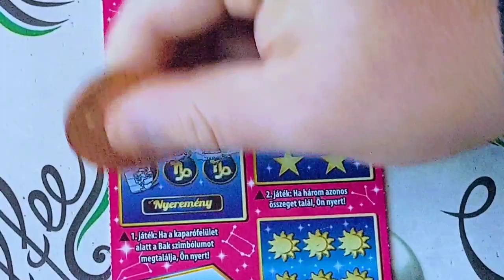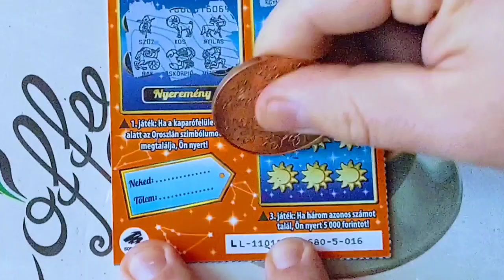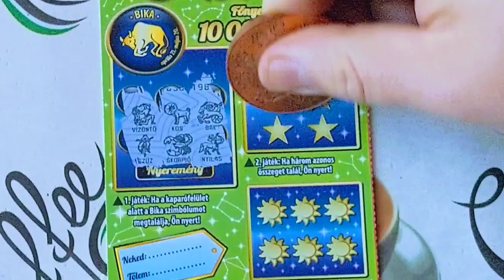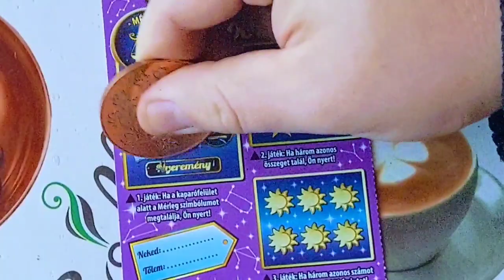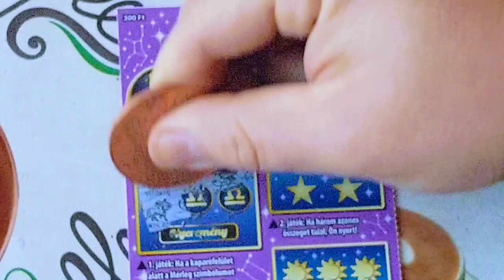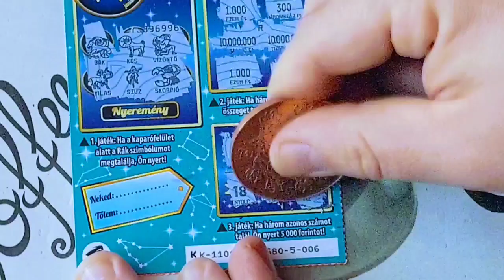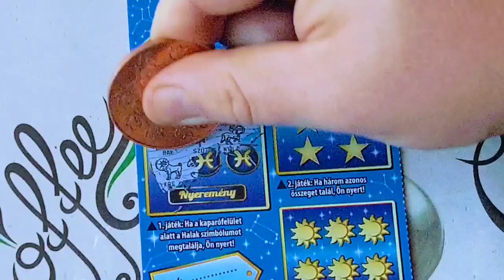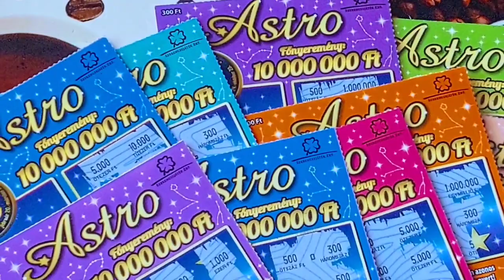Asztro vegyes pakk kaparás.#5.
100db.-os Asztro vegyes pakk kaparás folytatását láthatjátok a videóban. 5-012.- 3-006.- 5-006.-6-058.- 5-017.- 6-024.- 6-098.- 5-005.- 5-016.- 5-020.   Csatorna TAGSÁG jelentkezés:

Tartalom:
Magyarországon forgalmazott sorsjegyek bemutatása - lekaparása.